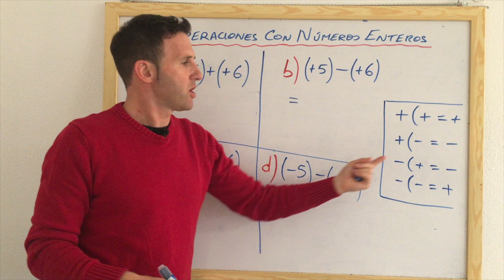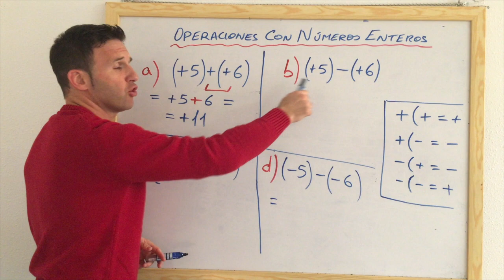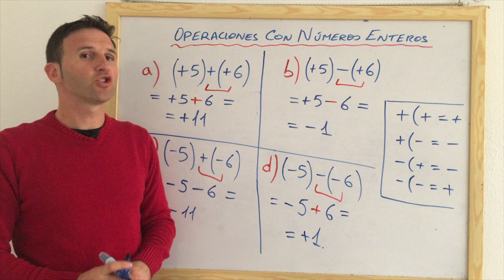Sumas y Restas de Números Enteros